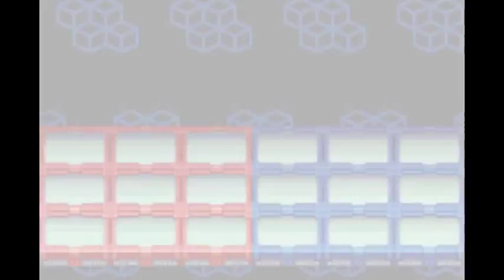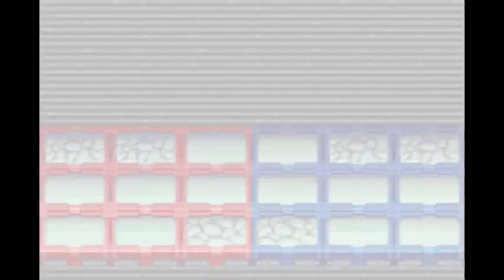Mega Man Battle Network 3 - Part 16: Flame Man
So now it's time play the role of a fireman (no not THAT Fire Man) and put out some fires on the net. To do so, we have to use the Energy Change NCP only this time we use water chips instead of fire chips. We have to put out fires in each area of the net, and we'll know if we have them all if Match calls us to taunt us.

After getting them all, we now have the chance to go fight Flame Man, who's hanging out in the Undernet. While we're in the Undernet though, we keep sensing this strange power nearby, and that navi who warned us about Match keeps following us for some reason. But there's no time to think about that now, as we have to stop Flame Man. After we do get to him, our heated battle is interrupted by that powerful force we sensed earlier. Said force is none other than Bass, who wants to fight. Specifically, he wants to fight us, as he deletes Flame Man with a simple flick of his overpowered wrist. Unfortunately, we can't win this fight, so he mops the floor with us. But we are thankfully saved by that navi who was following us, who seems to be sporting an aura of his own. But Bass has to leave as Wily is nagging at him (much like the Classic series).

After Mega Man gets back up, we go to Scilab to check on our dad, who is thankfully very much alive, but is gonna have to be hospitalized for a while, being in a building that was over 200 degrees and all. Lan takes it hard though that he ended up helping the WWW do this crime, but all we can do right now is just go home and rest. __